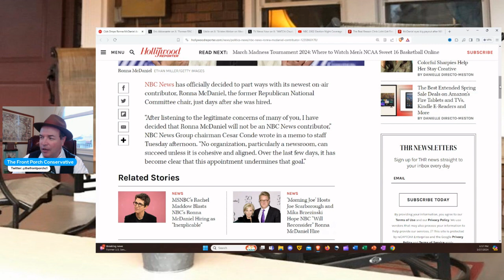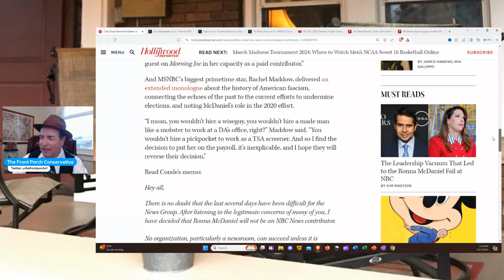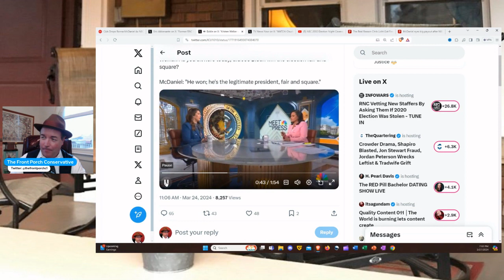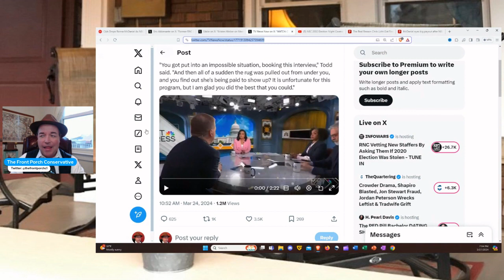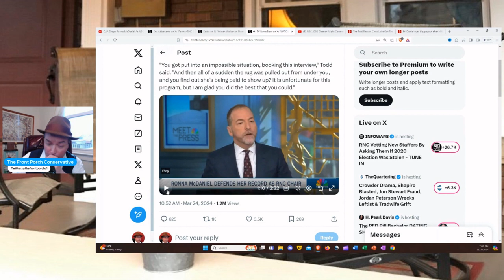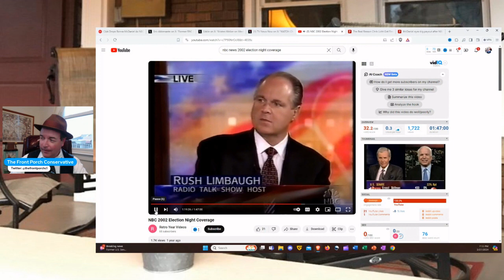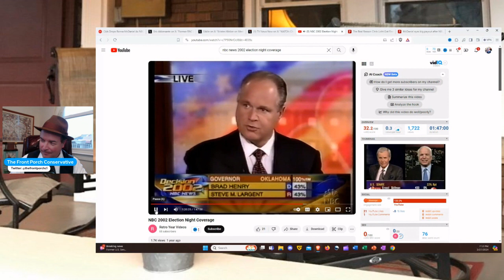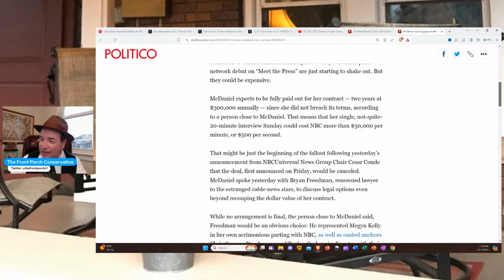Ronna McDaniel Considers Suing NBC News Over Firing !!!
Former RNC Chair Ronna McDaniel, recently fired as an on air contributor at NBC, is considering suing her now former employer for the full amount of her contract.  What happened that led to her firing and what does it all mean?  Well, The Wise Guy In The Wide Brim is ready to spill the tea and you better be there to ready to hear it all.  Thanks !!!

Social Media For The Front Porch Conservative:

Gettr:                 @thefrontporchconservative
Truth Social:     @thefrontporchconservative
Locals:              @The_Front_Porch.locals.com